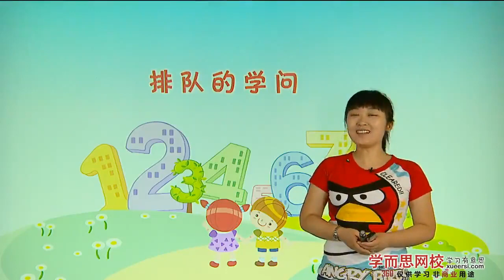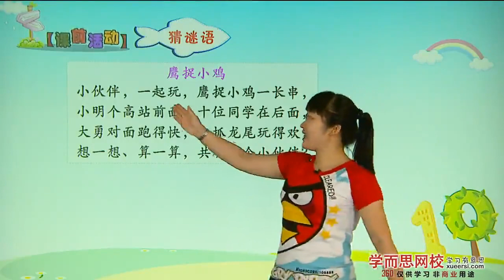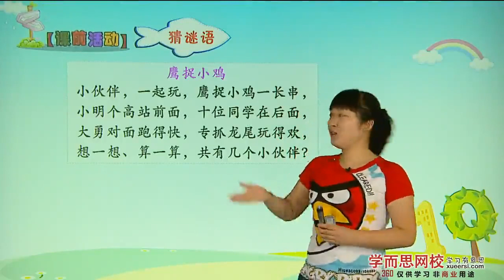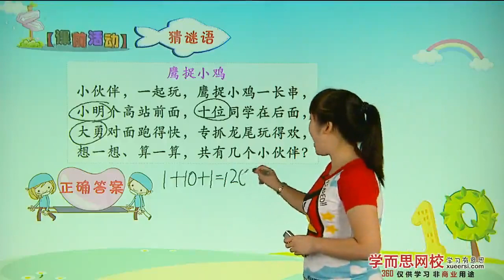1: 排队的学问知识点 - 1